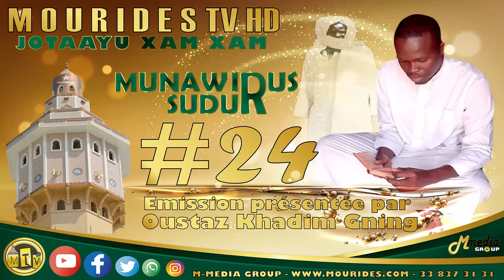Jotaayu xam xam: Munawwirus Sudûr #24 - l’illumination des cœurs – présentée par Oustaz Khadim GNING